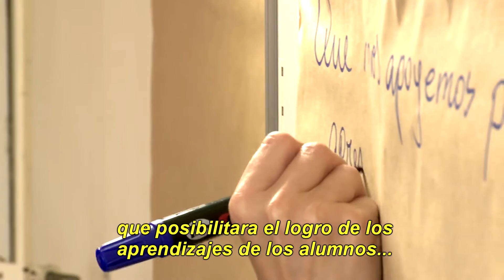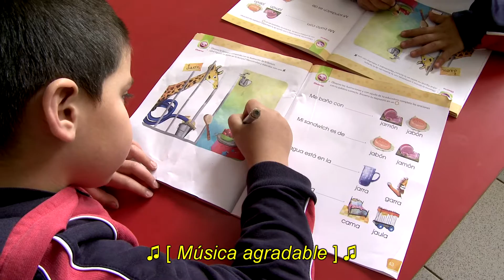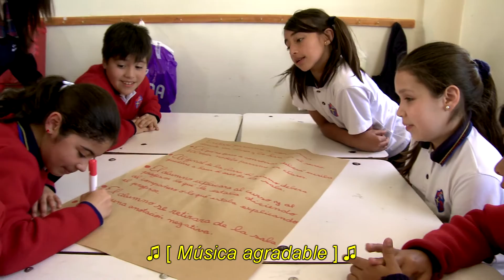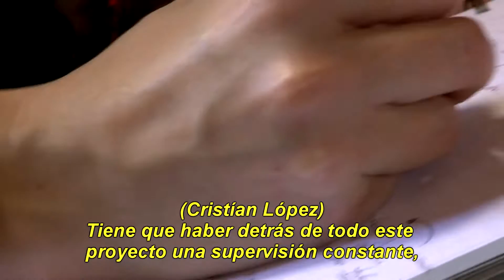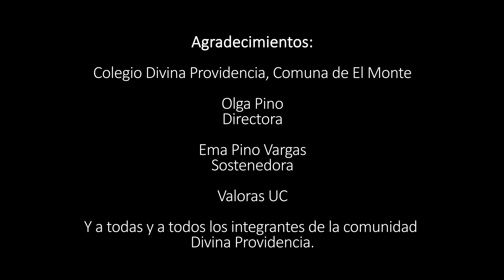Para crecer juntos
Capítulo de la serie Escuelas Inclusivas. En este capítulo conocemos el proceso de construcción de comunidad llevado a cabo por el colegio Divina Providencia de El Monte, como estrategia para lograr la inclusión, mejorar la convivencia y los aprendizajes de alumnos y alumnas en una realidad escolar con más de un 60% de la matrícula escolar en condiciones de vulnerabilidad. El proyecto consiste en la construcción de comunidad al interior del aula o de cada curso con actividades que parten desde Prekinder y que implementan los y las docentes del establecimiento conducidos por el equipo de gestión.